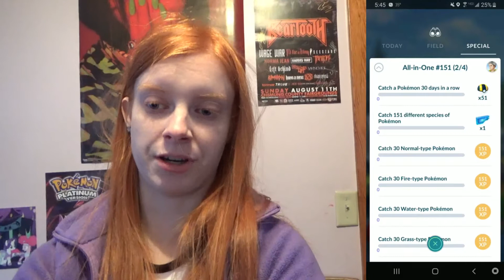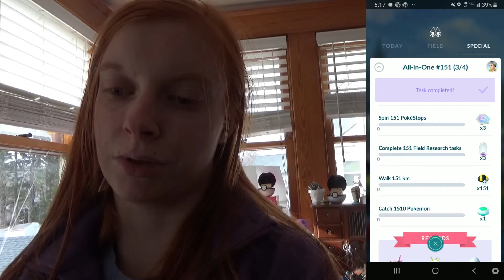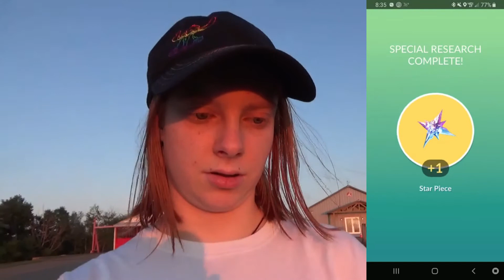All-in-One #151 || Shiny Mew Special Research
After what seemed like forever, I finally completed the special research to recieve a shiny mew!
This research was only able to be obtained if you played Pokemon GO Fest in 2020.